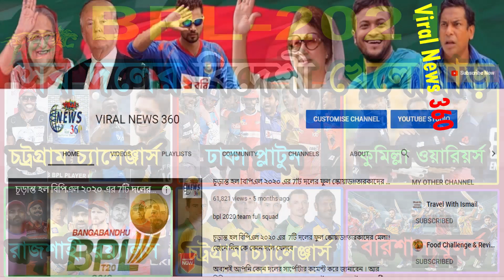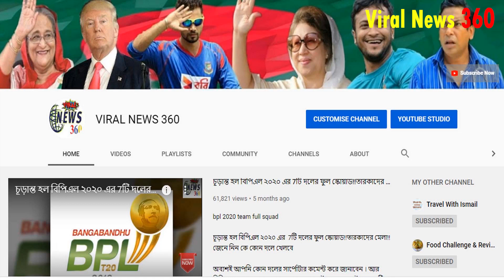বিপিএল ২০২০/২১ সব দলের বিদেশি খেলোয়াড় | BPL 2020/21 All Teams Foreign Players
বিপিএল ২০২০/২১ সব দলের বিদেশি খেলোয়াড়  | BPL 2020/21 All Teams Foreign Players | Overseas Players BPL 2020/21 |